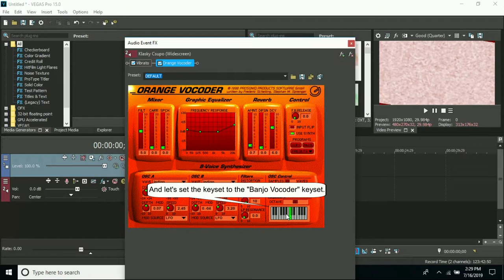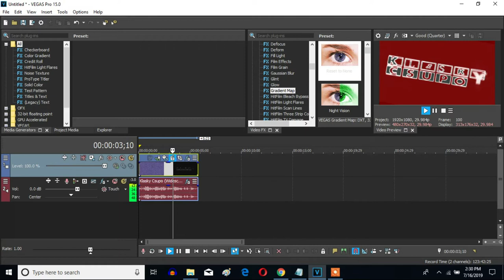How To Make Banjo Vocoder On Sony Vegas Pro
Let's learn how to make Banjo Vocoder on Vegas Pro.